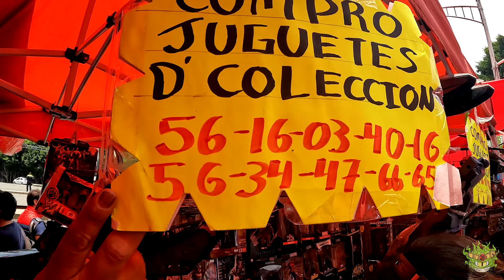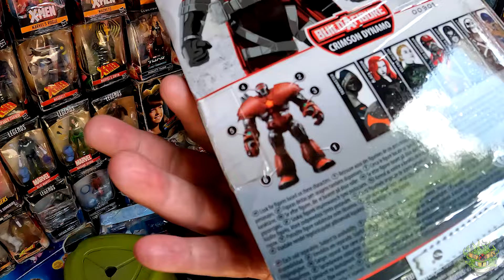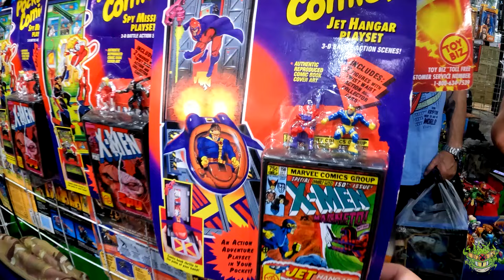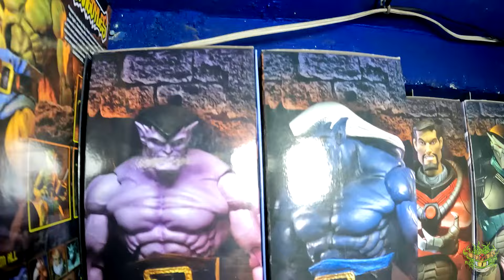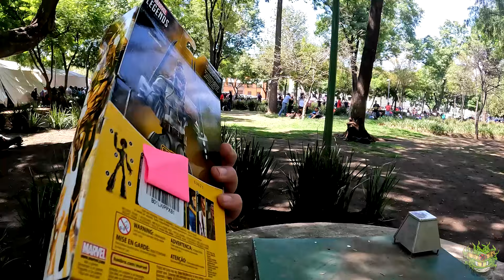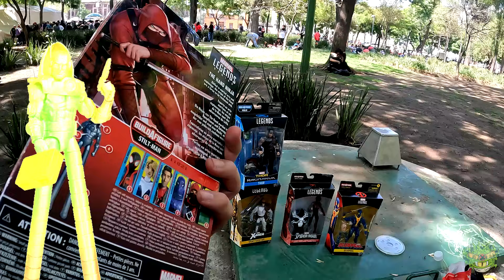Buscando las BAF! Faltantes de METEORO TOYS🔥en el Rock Show! Video 2024 | Marvel Legends!